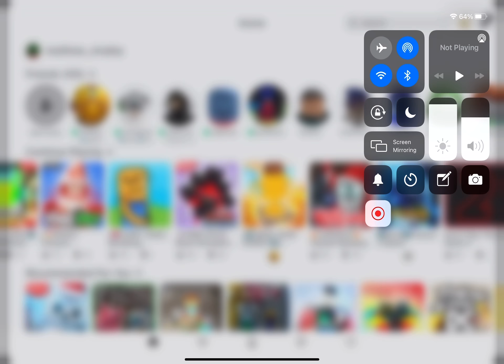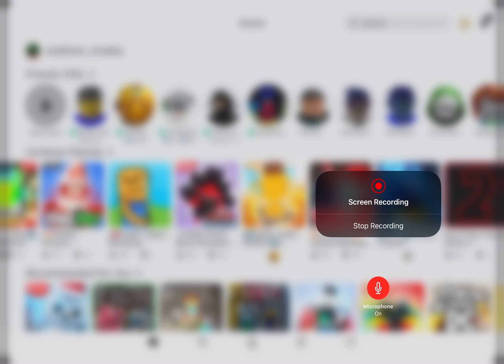How to get the ? Badge (warning jump scare just a joke)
I already got the badge